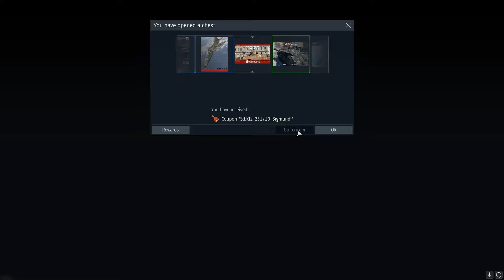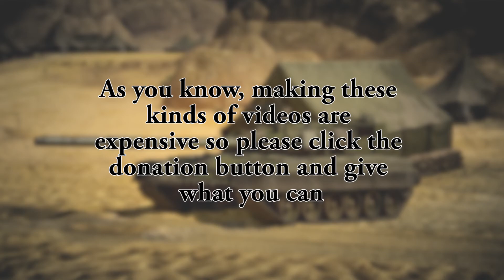Unboxing with Strong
I act like a dummy for 1:37